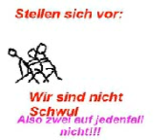Sabernde Kinder.3gp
Die Pisoldiers Stellen sich vor!